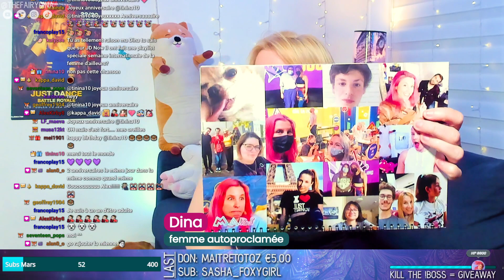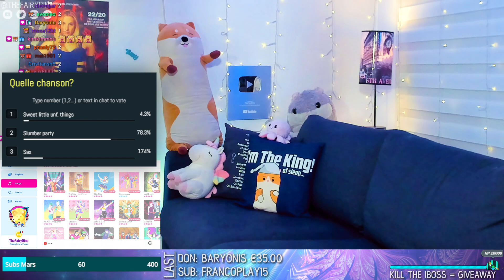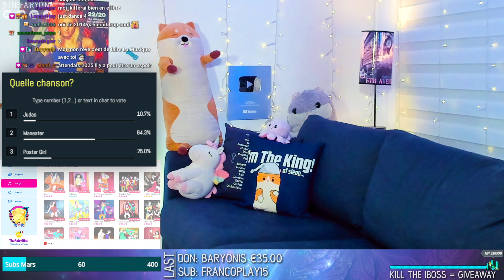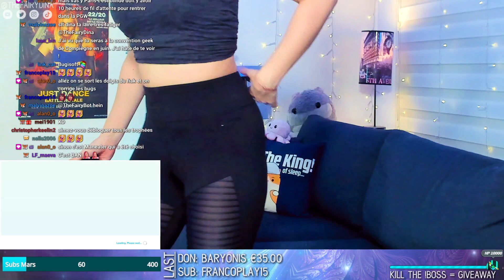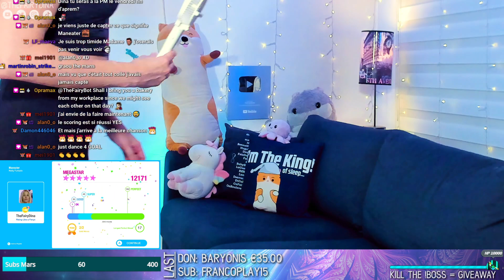Celebrating GIRL POWER ✊ (FR Just Dance 2022 stream - March 10th 2022)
Replay of one of my Just Dance 2022 game stream. As it was the week of the International Women's Day we celebrated with a special "Girl Power" dance stream (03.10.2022) 🎉🦸‍♀️

[Subtitles not available on VODs]